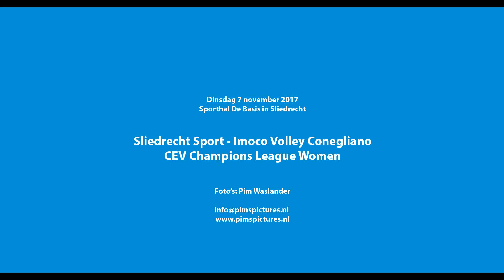171107 Sliedrecht Sport Dames 1 - Imoco Volley Conegliano - CL (Foto's Pim Waslander)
1e Wedstrijd in de 3e ronde van de CEV Champions League 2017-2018 tussen Sliedrecht Sport Dames 1 en Imoco Volley Conegliano uit Italië. De wedstrijd is gespeeld op dinsdag 7 november 2017 in sporthal De Basis in Sliedrecht.
De fotocollage is samengesteld door Pim Waslander.